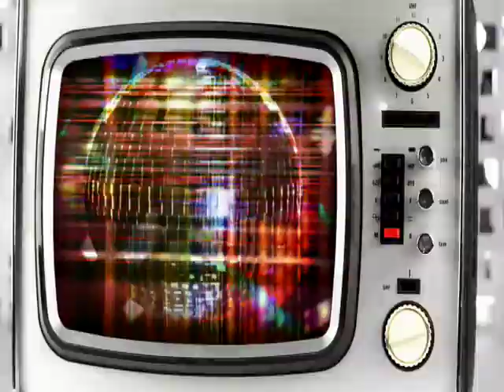Handmade with (Wild) Love 2010